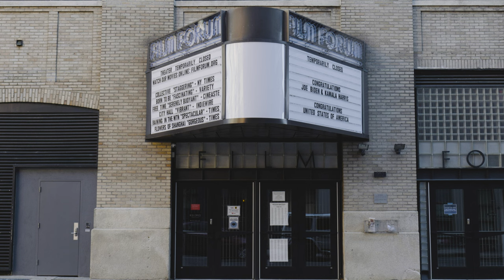My Second Home Story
When editing Second Home I had recorded my own story but at 15 minutes the film already felt long so i made the easiest decision and just removed myself. This is my story about seeing Roma at the IFC Center. With is it alternate shots that didn't make it to the final cut. Enjoy!